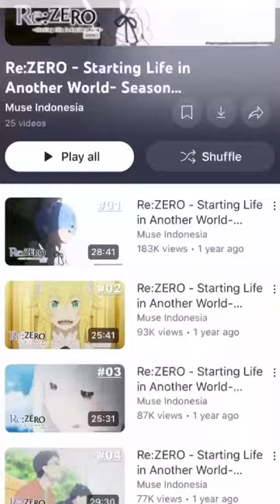Manfaat temenan sama wibu!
Siapa bilang punya temen wibu itu freak? Banyak loh yang positifnya

Yuk kenalan sama wibu lain di AFA 2024. Banyak keseruan yang bisa lo dapetin di boothnya Fruit Tea loh, kayak photobooth berhadiah, mabar, dan bisa foto sama cosplayer terkenal!

Ajakin temen lo buat dateng ya!